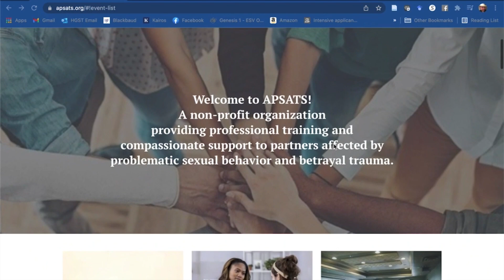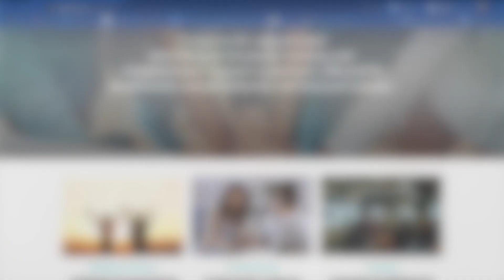From Crisis to Purpose and Passion with Fran Hopwood | Part 1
In this moving interview, Dr. Jake asks Fran Hopwood to reflect on the healing and recovery journey that she and her late husband Richard followed over the last nine years. The focus will be on Richard and his story of transformation and growth as an individual and as part of a coupleship.

Richard's early problematic sexual behaviour re-emerged with the advent of broadband internet. After Fran's D-Day in 2013, Richard started his journey of recovery. Early on he realised this was more than just maintaining sobriety. He was committed not only to addressing the root causes of his addiction and the behavioural effects of his dysfunctional childhood, but also to learning how to help Fran heal, to rebuild their relationship, and to continue his own personal growth journey.

Gradually he became able to open up and share his secrets so that they were able to fight their respective trauma demons together. Richard took full responsibility for his actions and fully embraced recovery so that they could build a fuller and deeper relationship, increasing intimacy at all levels, especially emotionally and spiritually. They were deliberate in creating new memories and in making the most of moments of joy.  As part of his post-traumatic growth, Richard was deeply committed to supporting other men in recovery gain freedom and growth.